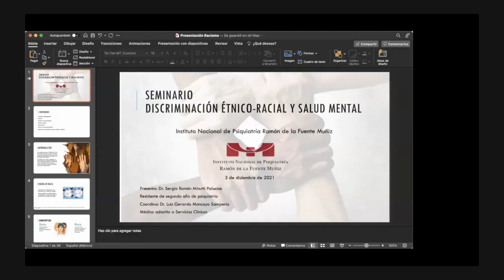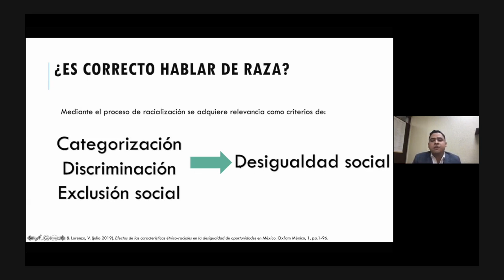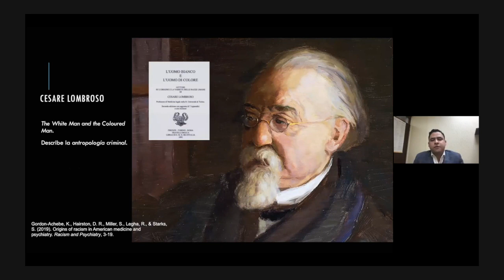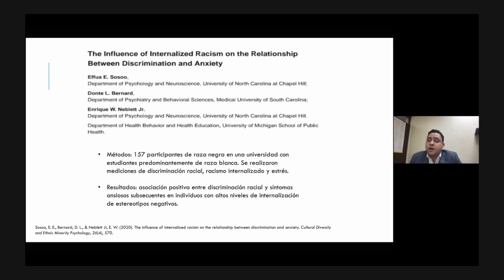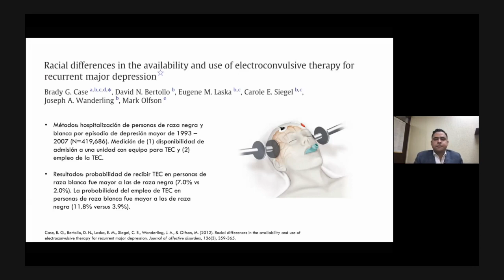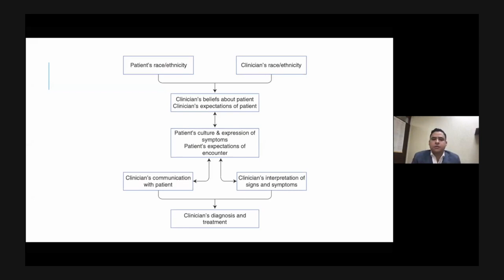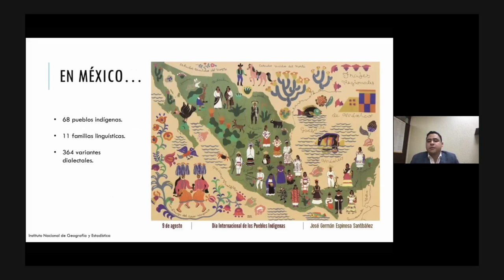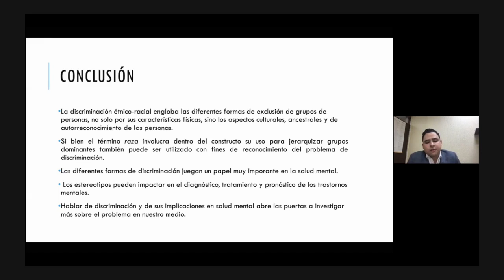Seminario "Discriminación étnico-racial y salud mental"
Sesión Bibliográfica

Ponente

Dr. Sergio Minutti